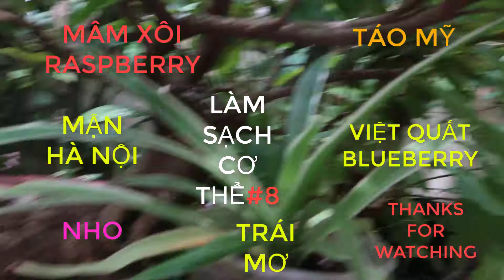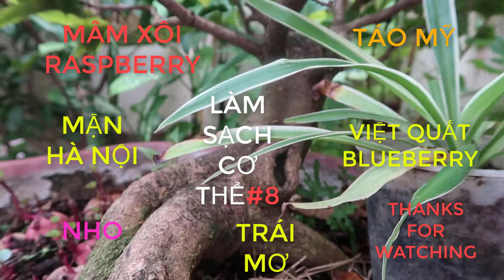LÀM SẠCH CƠ THỂ #8 MOP CHANNEL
chia sẻ- cuộc sống hàng ngày và du lịch ẩm thực- người sài gòn